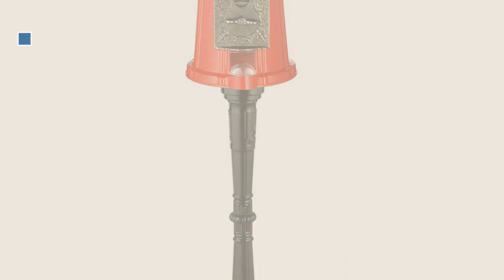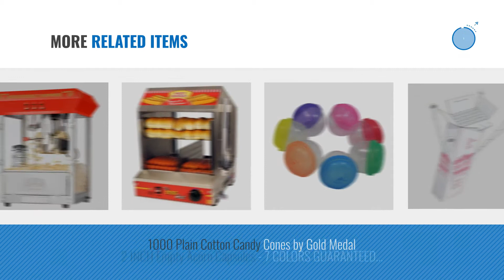Top 10 Concession & Vending Equipment [2018]: Great Northern 6260 Gumball Machine 15 W ST Vintage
New! 2019 Black Friday / Cyber Monday Grown-Up Grown-Up Toys Deals and Updates.

Black Friday / Cyber Monday 6260 Great Northern 15" Vintage Candy Gumball Machine & Bank with Stand - Everyone Loves by Great Northern Popcorn Company

Black Friday / Cyber Monday Great Northern Popcorn 6010 Roosevelt Top Antique Style Popcorn Popper Machine, 8-Ounce by Great Northern Popcorn Company

Black Friday / Cyber Monday 50 Clear Round Vending Machine Capsules, Empty Cases for Gumball Containers, Toy Stands, by Candy Machines Company

Black Friday / Cyber Monday 1 INCH Empty Acorn Vending Capsules - Assorted Colors - 250 Count by Avend

Black Friday / Cyber Monday 30 Popcorn Boxes, 7.75" Inches Tall and Holds 46 Oz. with Old Fashion Vintage Retro Design by Salbree

Black Friday / Cyber Monday 2 INCH Empty Acorn Capsules - 7 COLORS GUARANTEED (15 each) - 105 Count by Avend

Black Friday / Cyber Monday 1.1" Acorn Bulk Toy Vending Capsules 50 Count by AA Global